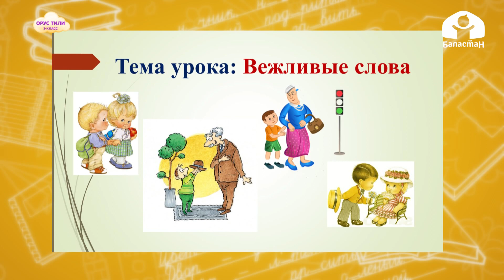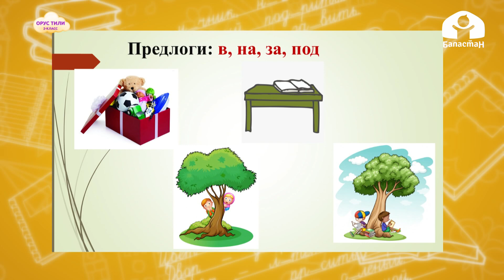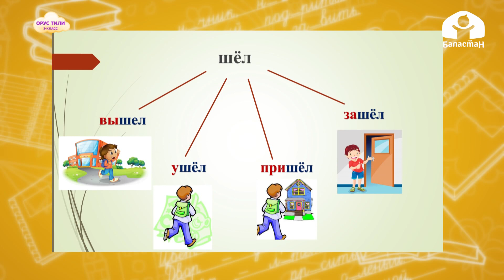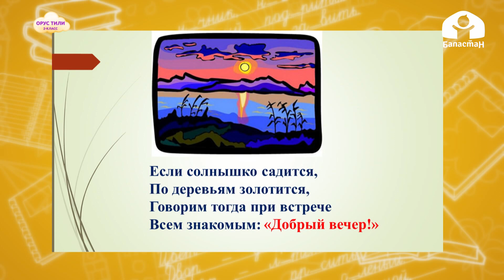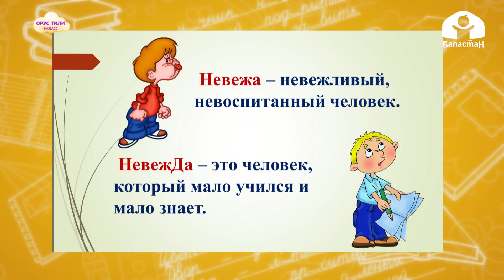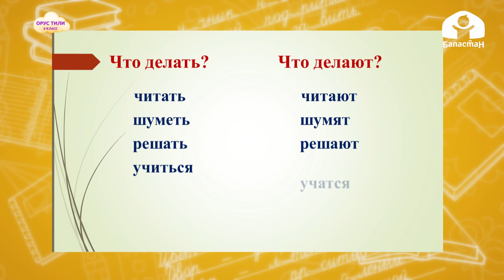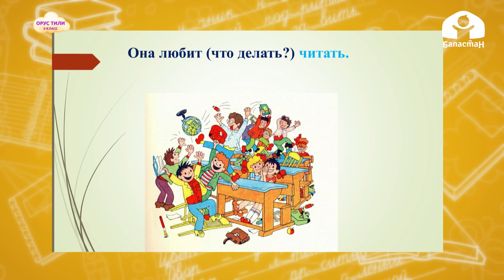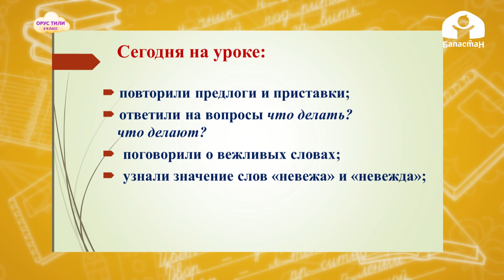Орус тили 2-класс / Вежливые слова / ТЕЛЕСАБАК 11.12.20